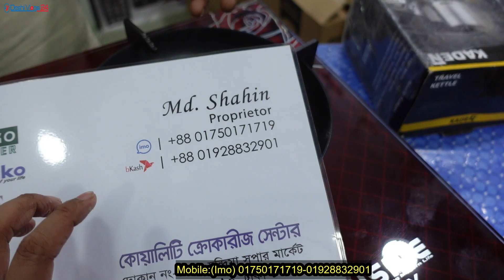দুর্দান্ত চুলা কিনুন, রান্না নিয়ে আর নয় টেনশন ! Disney Italy gas stove price in Bangladesh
quality crockery center:
Proprietor:
Md. Shahin
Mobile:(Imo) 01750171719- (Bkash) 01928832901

Place: Shop no: 137,Chondrima super market (First floor), goli no-10, Dhaka-1205